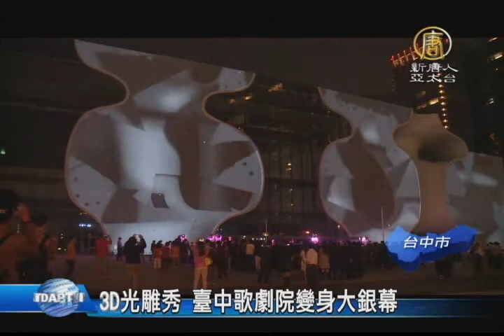【新唐人/NTD】3D光雕秀 臺中歌劇院變身大銀幕｜觀光旅遊｜臺中國家歌劇院｜光雕秀｜伊東豐雄｜葉樹姍｜台中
台中國家歌劇院，本週末將舉辦，號稱台灣史上最大型的光雕投影秀，美麗的光束投射在曲牆和涵洞，讓歌劇院的夜景變的特別不一樣，帶您先睹為快。